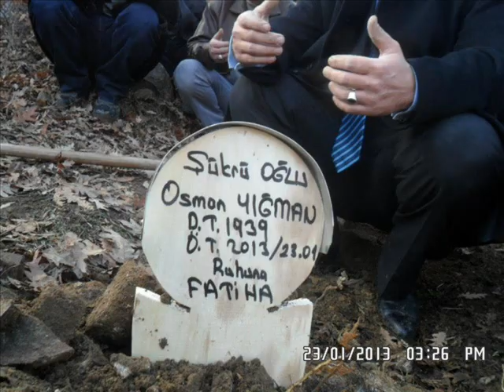ERBAA GÜMÜŞALAN KÖYÜ & OSMAN YIĞMAN & OSMAN ÇAVUŞ & CENAZE MERASİMİNDEN RESİM SLAYT 23 OCAK 2013